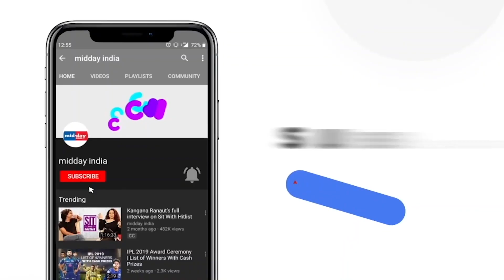Derek O'Brien Suspended From Rajya Sabha For 'Unruly Behaviour'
Trinamool Congress MP Derek O’Brien on August 08 was suspended from Rajya Sabha for the remaining of Monsoon Session for “unruly behaviour”. Leader of the House Piyush Goyal moved a motion for TMC MP’s suspension “for continuously disturbing the proceedings of the House, disobeying the Chair and continuously creating disturbances in the House.”